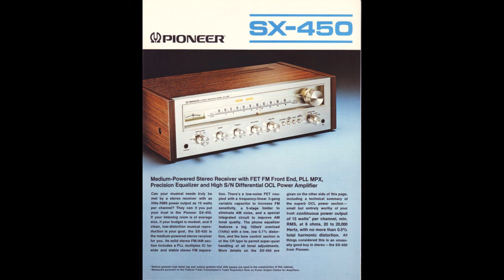PIONEER SX 450 BROCHURE